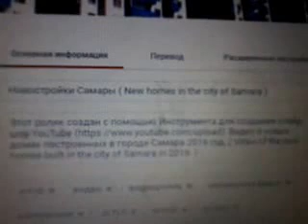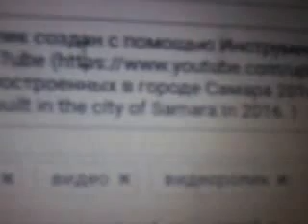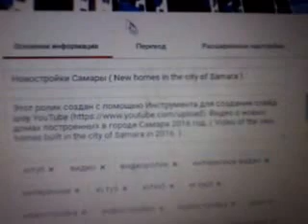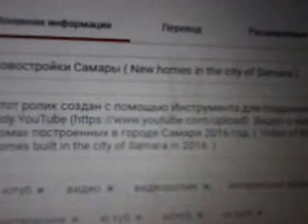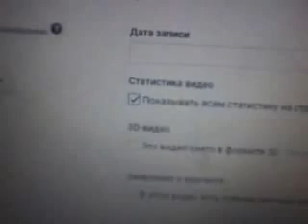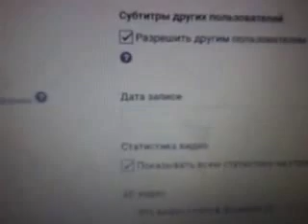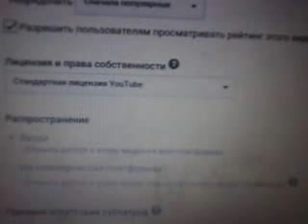Для чего нужны субтитры и перевод (для начинающих блогеров )